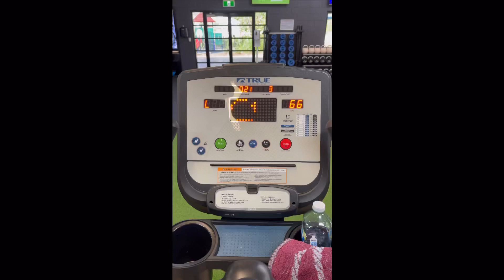PUMPSEEKERS music version! Motivational!!